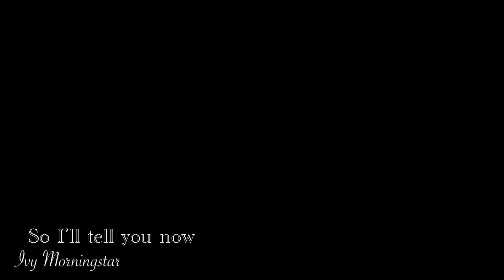Dean and Castiel - Battle Scars (Daisy Clark) with lyrics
Song used in this video:

Battle Scars (Daisy Clark)